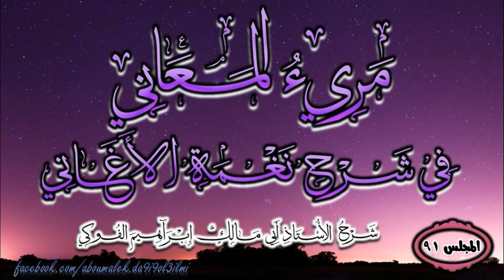مَرِيءُ المَعَانِي فِي شَرْحِ نَغْمَةِ الأَغَانِي (91)/ الأستاذُ أبو ملكٍ إبراهيمُ الفوكي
القناة الرسمية على التليغرام